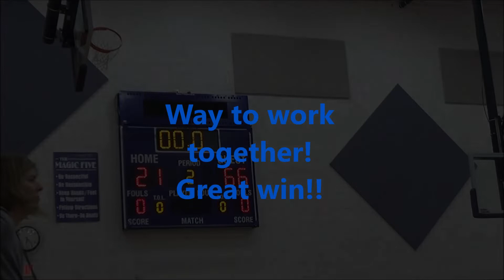5 C Elite vs. TCE Swain 3-30-19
Game 2, day 1